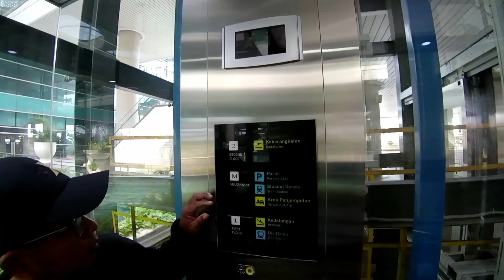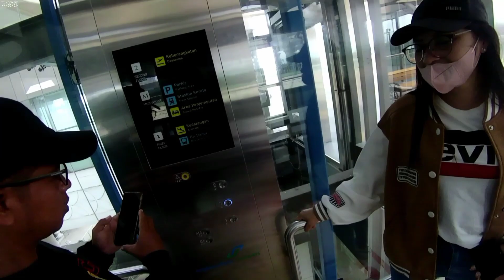LOKASI PENJEMPUTAN YIA AIRPORT KULON PROGO